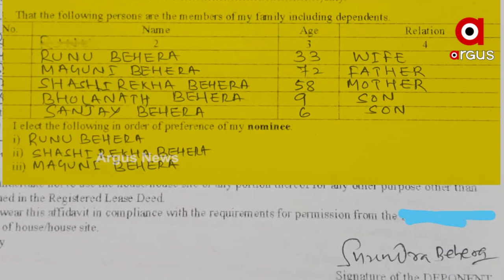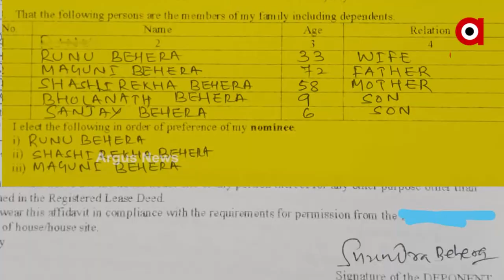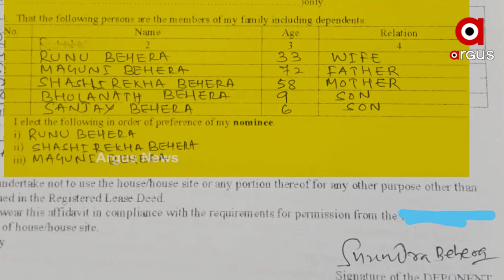ଦୁର୍ନୀତିର ଗନ୍ତା ଘର ପାଲଟିଛି ସୁନ୍ଦରଗଡ଼ ପାନପୋଷ ଆଇଟିଡିଏ ଅଫିସ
ସ୍ବାମୀ ଆଇଟିଡିଏ ଉପନିର୍ବାହୀ ଯନ୍ତ୍ରୀ, ସ୍ତ୍ରୀ ଏବଂ ଭାଇ କରୁଛନ୍ତି କୋଟି କୋଟି ଟଙ୍କାର ସରକାରୀ କାମ। ଇଏ ହେଉଛି ଆଇଟିଡିଏ ନିର୍ବାହୀ ଯନ୍ତ୍ରୀ ସୁରେନ୍ଦ୍ର ବେହେରା । ଶାସକ ଦଳର ବିଧାୟକଙ୍କ ବଳରେ ବଳିୟାନ ସୁନ୍ଦରଗଡ଼ ପାନପୋଷ ଆଇଟିଡିଏର ଉପନିର୍ବାହୀ ଯନ୍ତ୍ରୀ। ଯାହାକୁ ନେଇ ନିରବଦ୍ରଷ୍ଟା ପୂରା ପ୍ରଶାସନ।